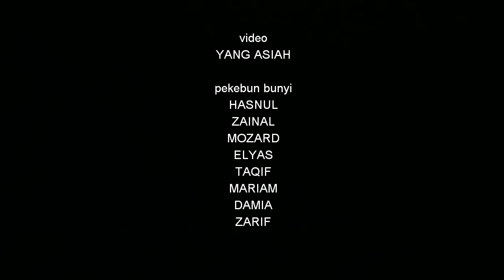ENJIT-ENJIT SEMUT DENGAN ANAKIN ASSAID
Video situasi